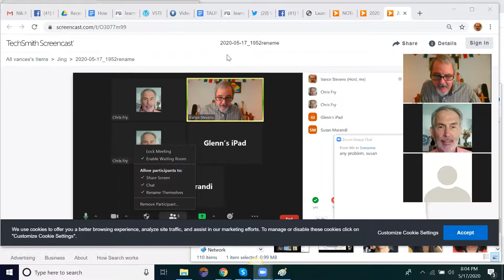8th Webheads Weekly Revival Meeting reboots Monday after 3rd strike on Zoom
This is what happened in our Zoom meetng on May 17, 2020, while Zoom was having a meltdown for "a subset of" users worldwide. Chris was able to use audio; however he was unable to show video or rename one of his avatars. I made a screen shot to show him that I had enabled permission to rename one of his icons, but I was unable to share it in the meeting. Participants could see that I was sharing but could only see a black box, nothing inside. I saved the screen shot to the cloud and typed its link into the text chat, as you can see here:

Meanwhile, Susan Marandi had come along at and was admitted to the room. We could see she was there but we saw no icon, nor could be communicate with her. Eventually she dropped out. We knew she had to meet a class on the hour (I hope it wasn't in Zoom).